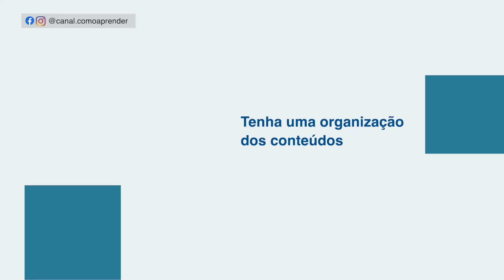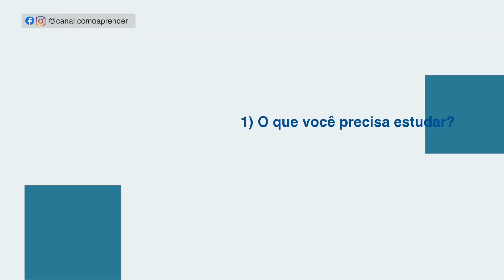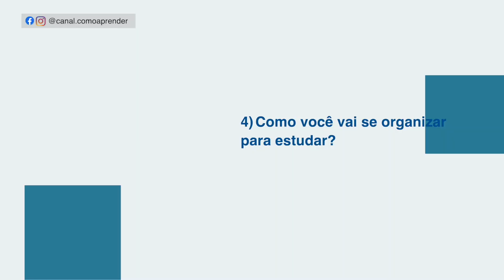COMO COMEÇAR O ANO BEM NOS ESTUDOS | Dicas para organizar os conteúdos | Como Aprender?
Como começar o ano bem nos estudos? Você já se planejou? 🥰✨

Todo começo de ano é o momento certo para mudar alguma coisa na sua rotina. E nada melhor do que trabalhar com esse compilado de informações que eu reuni neste vídeo, para que você possa começar o ano com o pé direito nos estudos.

No blog, deixei informações complementares com recomendações de sites que podem te ajudar nos estudos.

00:00 Apresentação
00:25 Quais são os três recursos que ajudam nos seus estudos?
00:46 Como organizar os conteúdos para estudar?
01:05 O que você precisa estudar?
01:15 Como usar o Google Keep para organizar os estudos
01:50 Por que você precisa aprender esse conteúdo?
03:00 Qual a melhor forma para estudar para prova da faculdade?
03:28 Como começar a estudar matemática?
03:39 Quais são os materiais essenciais para estudar?
04:01 Como se organizar para estudar?
06:05 Como diferenciar mapas mentais de mapas conceituais?
06:10 Como montar um mapa conceitual? Passo a passo
06:15 Analisando erros mais comuns em mapas conceituais
07:12 Por que é escrever é importante para aprender? O método Cornell passo a passo
07:40 Créditos

SOBRE O CANAL:
Olá! Eu sou Luzia Kikuchi, doutora em Educação na área de Ciências e Matemática. Aqui no "Como Aprender?" falo de estudos científicos sobre o ensinar e o aprender, mas numa linguagem mais simples. Também dou dicas de metodologia científica e dicas de organização de estudos, livros e apps para ajudar a ter uma qualidade melhor de aprendizagem.

Equipamentos que eu uso:
Câmera Canon EOS Rebel SL3
Tripé com ring light
Microfone de lapela audio-technica